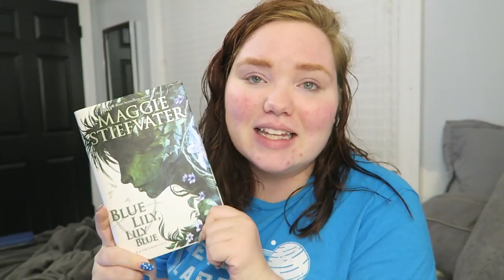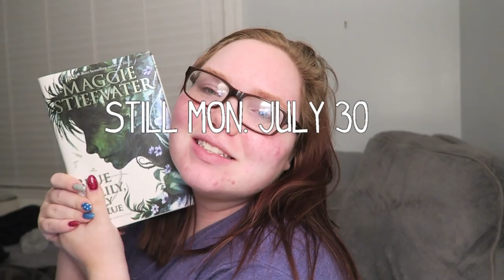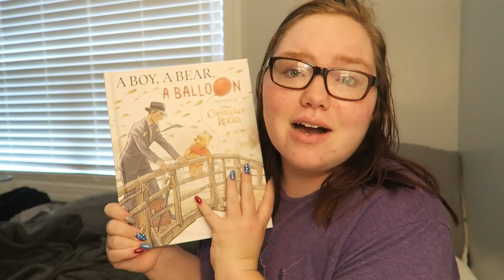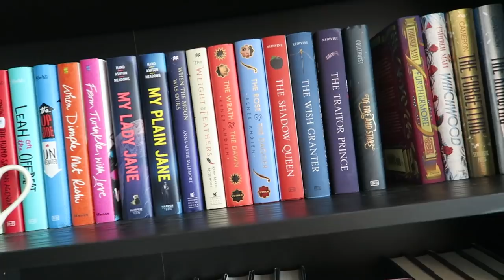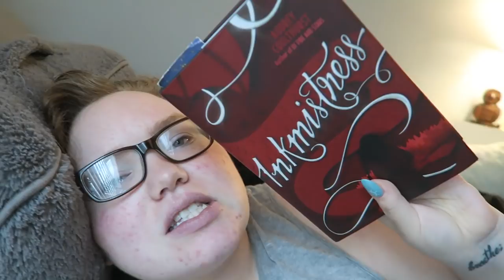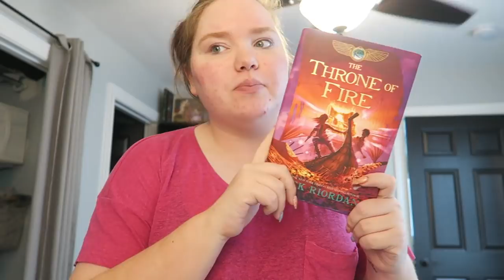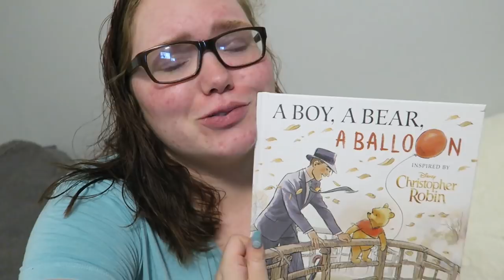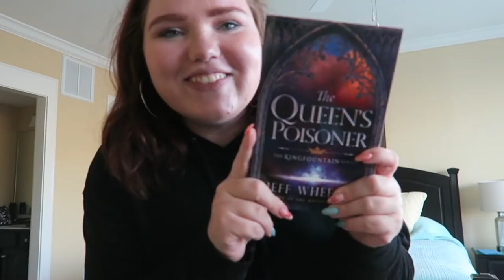BOOKTUBEATHON VLOG + A Darker Shade of Readalongs Announcement | Reading Vlog #34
▼ Live Show Info ▼
Join us to discuss A Darker Shade of Magic LIVE! Not only can you hang out with me and other awesome bookish friends, you’ll have the chance to win some pretty sweet prizes!

▼ Live Show Times ▼
(US) West Coast → 2PM on Saturday 8/25
(US) Midwest → 4PM on Saturday 8/25
(US) East Cost → 5PM on Saturday 8/25
U.K. → 10PM on Saturday 8/25
AEST → 7AM on Sunday 8/26

Want to check your specific local time?

▼ Readalong Info ▼
A Darker Shade of Readalongs begins in August and continues through September and October. Don’t forget to connect on Twitter so you can stay up to date on all the giveaway opportunities and other fun activities!

Official Hashtag

❋ If you'd like to receive your first two months free with Scribd, then
❋Would you like $10 off $25 of your first order on Book Outlet?